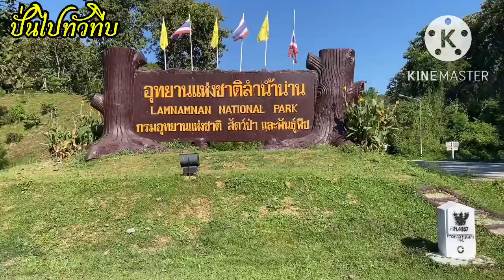ปั่นไปบอกฮักน่าน 6 พิชัย พิษณุโลก-อุตรดิตถ์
ปั่นทัวร์ริ่ง จ.น่าน ช่วง พิชัย อุตรดิตถ์ โครงการปั่นไปบอกฮักน่าน กับชมรมจักรยานเสือภูเขา/ทัวร์ริ่งอินโดจีน